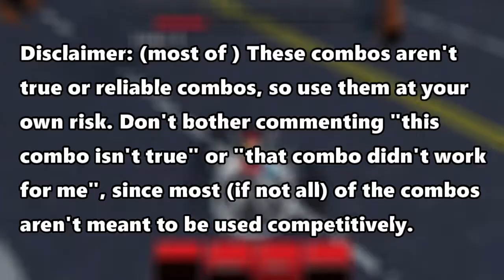Weird ABA Combos/Techs I Found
wsg, mr slightly consistent uploads is back